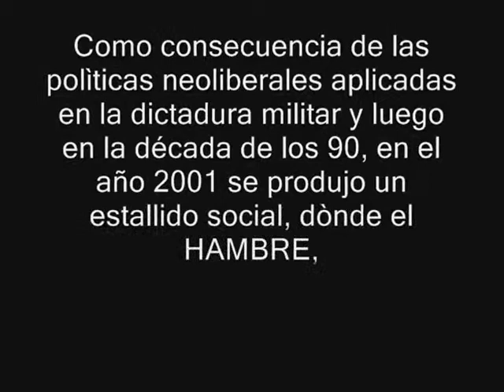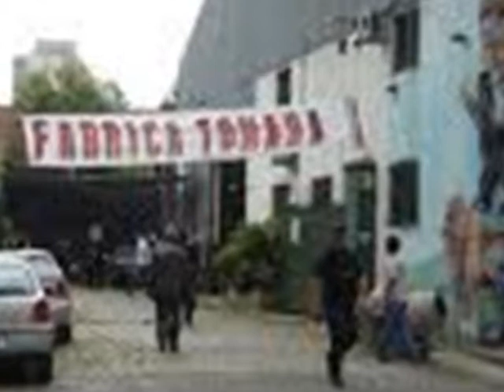5.- El Estallido Social del 2001.wmv